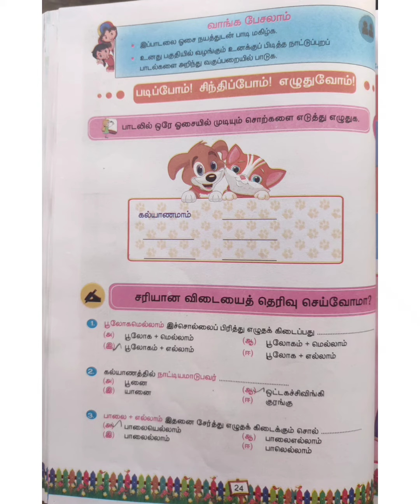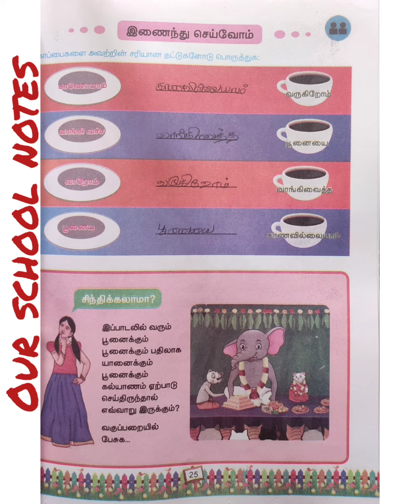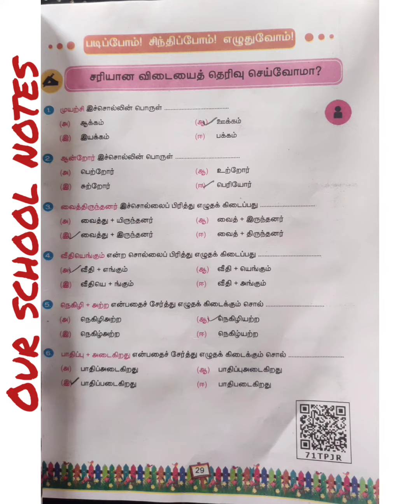புதிய பாடத்திட்டம் |மூன்றாம் வகுப்பு| முதல் பருவம்| தமிழ்| பக்கம் 24,25,29வினாவிடைகள்